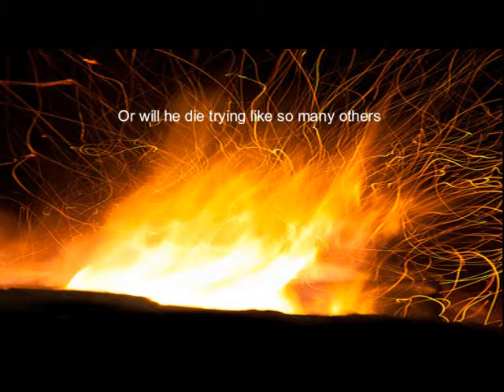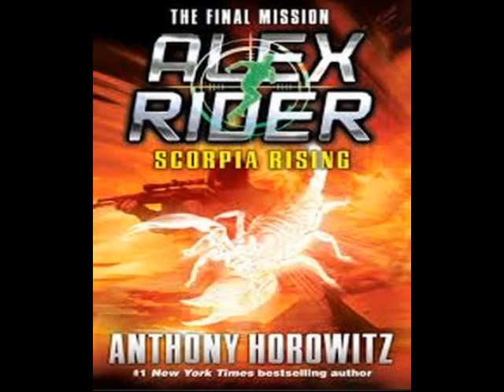Alex Rider booktrailer Project